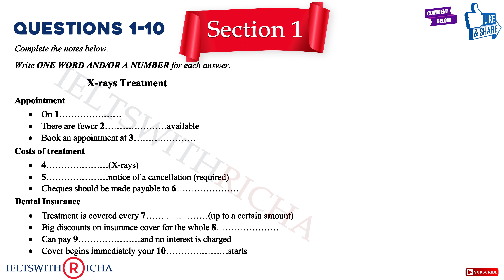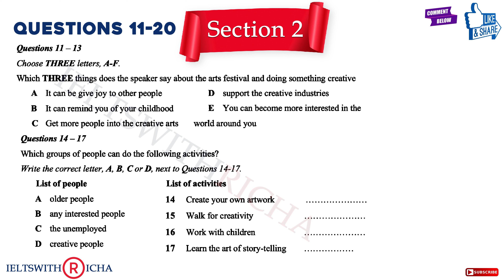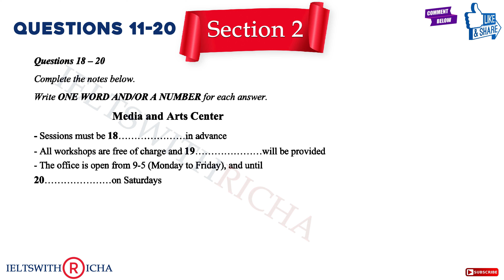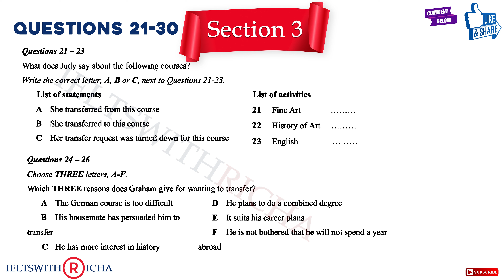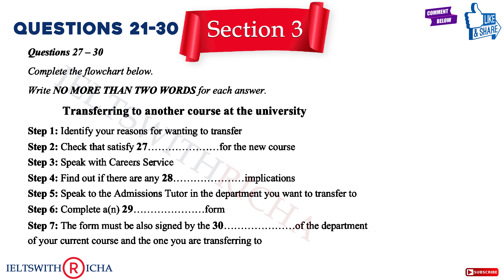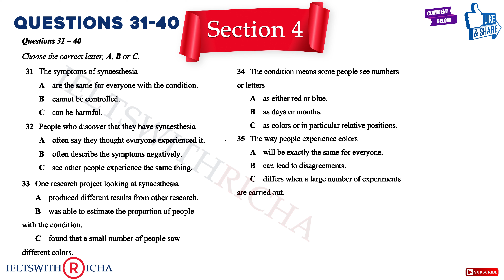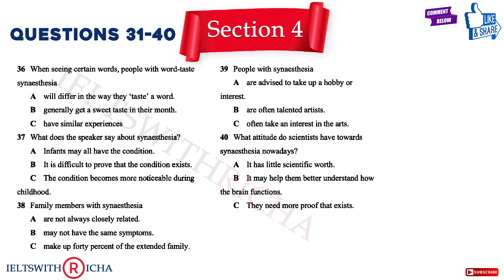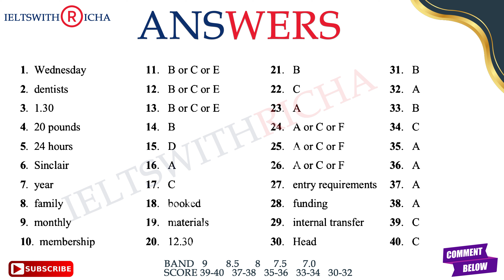Practice IELTS Listening | Test 99 (X-Rays Treatment) | Cambridge Listening | Practice Now